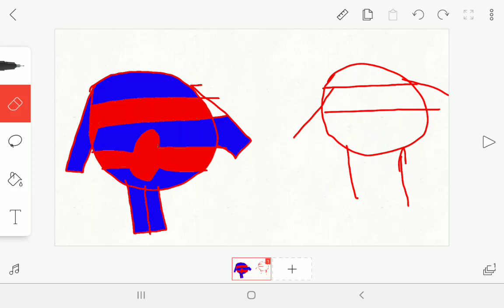ANTTI44A VS THE UNBEATABLE ANTTI44A